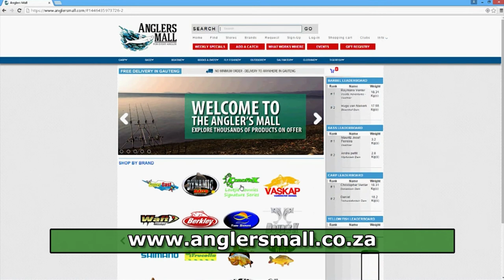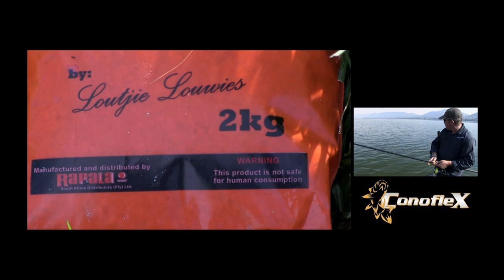Episode 13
De Rust

In hierdie episode sluit die Vaskapspan Reeks 21 af met 'n besoek aan De Rust by Harties.

Loutjie wys sy gunsteling kombinasies vir die dam en wys weer hoe om die nuwe Conoflex Signature Series voer aan te maak.